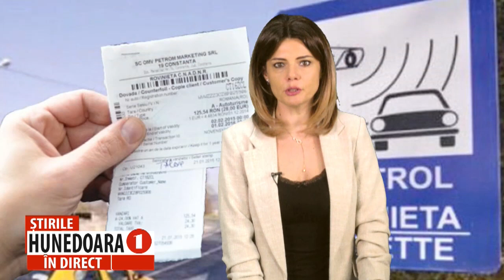DOUĂ LOCAȚII PENTRU VERIFICAREA ROVINIETEI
CAMERELE C.N.A.I.R. DE VERIFICARE SUNT AMPLASATE PE DN 66- BĂCIA ȘI PE DN 7-SĂCĂMAȘ
                Compania Națională de Administrare a Infrastructurii Rutiere (CNAIR) a publicat lista celor 74 de locații din țară în care sunt instalate camere de supraveghere fixe pentru verificarea rovinietei. În județul nostru, vor fi amplasate două astfel de camere de verificare pe DN 66 și pe DN 7.